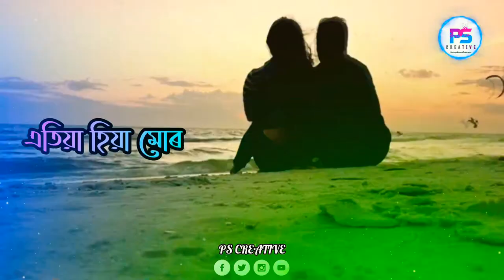ETIA HIYA MUR - PAPORI GOGOI | ASSAMESE STATUS VIDEO |ZUBEEN GARG| MDL MIX | PSC RELEASE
∆ Song Creadit⤵️
•Original Singer: Zubeen Garg
•Female Version: Papori Gogoi
•Cover By Papori Gogoi
•Music mix: MDL
•Video Editing: PS Creative

Bujiu Nubujane, Kiman Morom, Zubeen status,